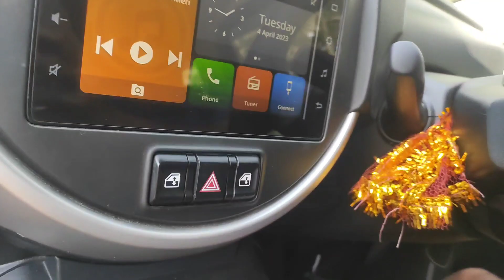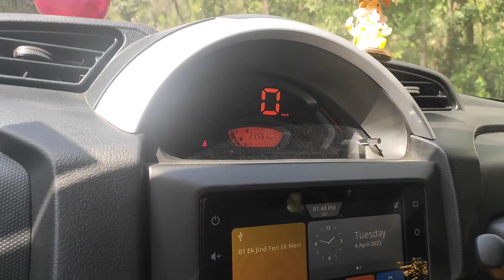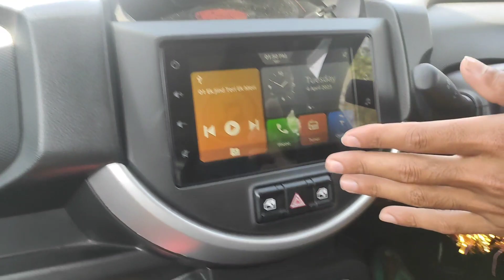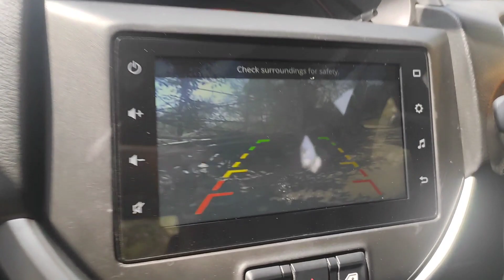जब Ignis Owner ने चलाई Mini Scorpio - Driving Review Of Maruti S-Presso By Jatin Singh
Watch in this video :
So finally iam drive maruti S-Presso, in this video I will discuss my driving experience of S-Presso this has 69Bhp and 89 NM torque and 4 Cylinder engine. Hope you'll like it:)

Hum sirf gadiyan nhi 😎 Instagram bhi chalte hain:)

Hello bhai,
Main hoon Jatin Singh from Bilaspur. Himachal Predesh (HP 89),B.A Graduate, Student of M.A. Currently owning a maruti Ignis zeta Petrol manual 2022 facelift.